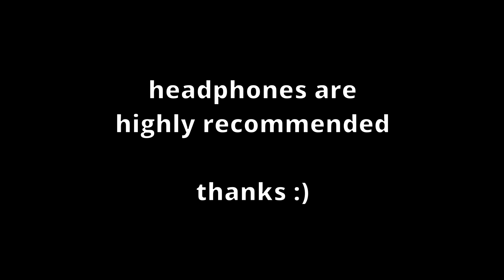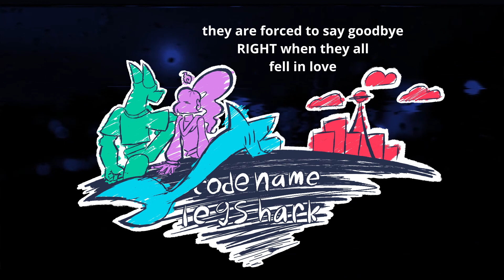just buddies (MAIN THEME) - Codename: legshark OST